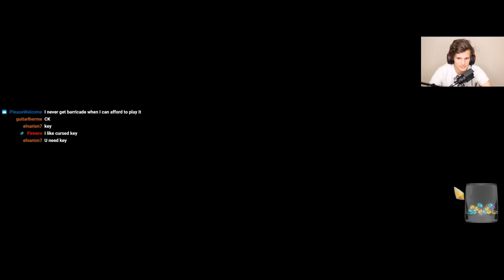Ironclad Ascension 20 - Clairvoyance, Breaking Limits and the Lizard Tail | Slay the Spire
In this Slay the Spire Ironclad Ascension 20 run, we get a floor 0 feed, which has happened before; but we put our predictions to the test. We also amassed an interesting power focused deck with limit break for scaling, and lived on the edge for most of the run until we found ourselves face to face with the heart. Enjoy!